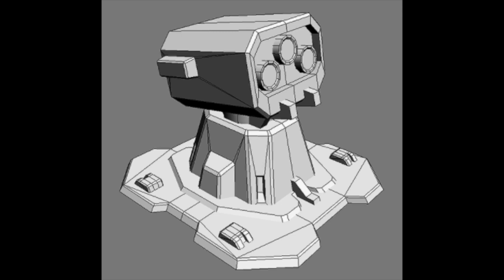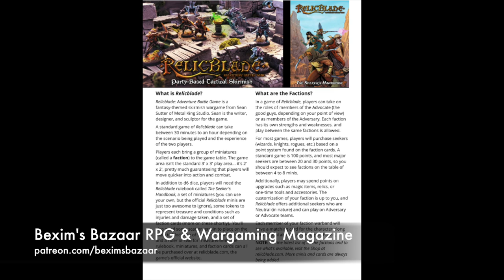Anti-Orbital Missile Launcher Part 1 (of 2)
In this 2-part video series, I want to show you how I took an online (digital) image of a sci-fi themed missile launcher and created it from foam and chipboard. No 3D printer required! This video shows how the basic shape and form is created... Part 2 will cover adding details and paint.

If you like crafting videos and want to see more, please consider becoming a Patron over -- I'm releasing constant content that includes new videos (exclusive to Patrons), new content, new GM resources, book reviews, game reviews, photos, op-eds, and more. All for just $1 per month.

And please come and join The Tabletop Engineer Facebook page for news, additional content, and early peeks here:

Looking for a gaming magazine? Check out Bexim's Bazaar, a monthly magazine dedicated to RPGs, wargames, and more.